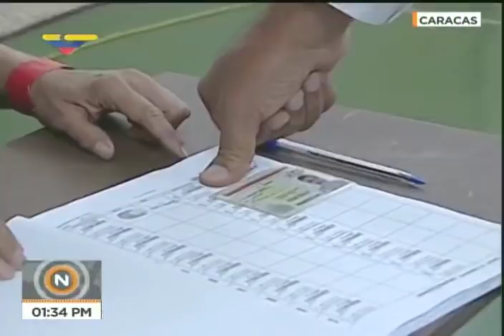Nicolás Maduro explica cómo votar en las próximas elecciones del 20 de mayo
El Presidente venezolano y candidato a la reelección, Nicolás Maduro, explica cómo votar en las elecciones del 20 de mayo de 2018, durante el simulacro electoral que se realiza este 6 de mayo en todo el país.  Escuela Nacional Bolivariana Simón Rodríguez en Fuerte Tiuna, Caracas